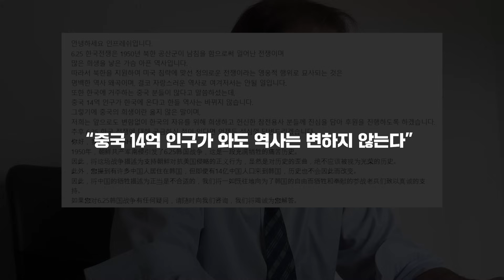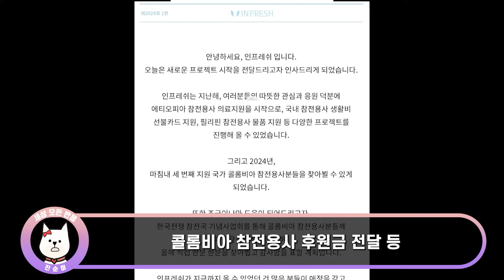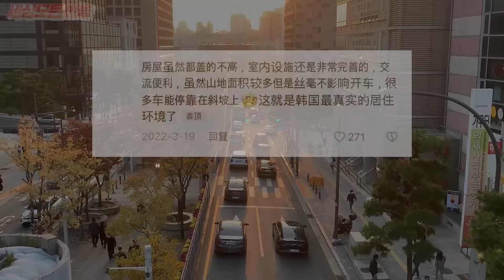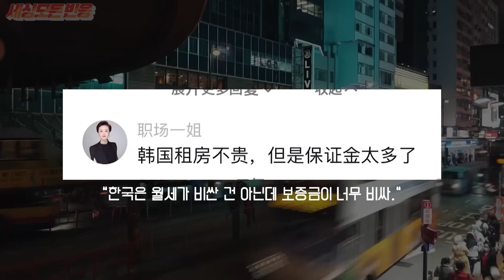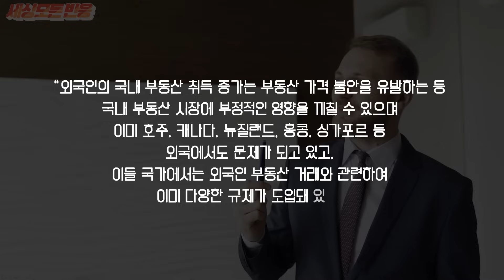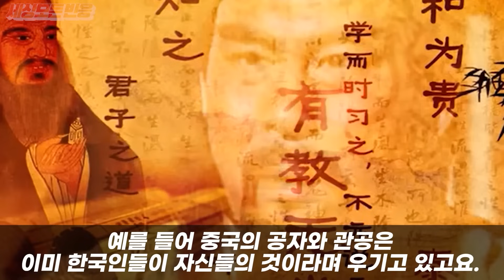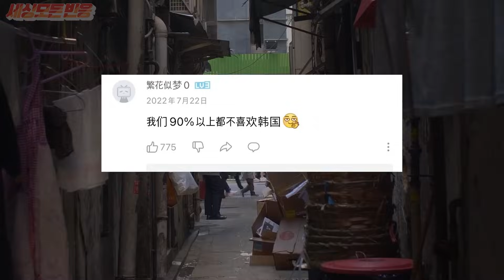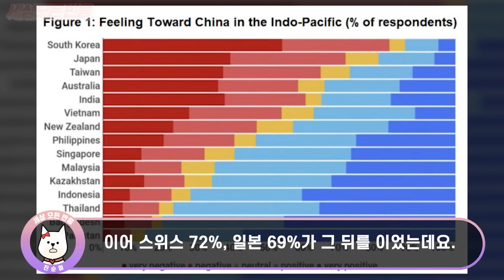“왜 한국인들은 죄다 거지같이 살죠?” 중국인 3억명이 시청한 3분영상